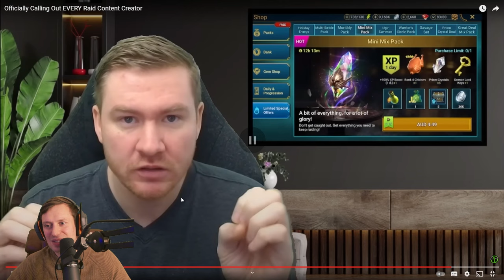YET SO RIGHT :Raid Shadow Legends: